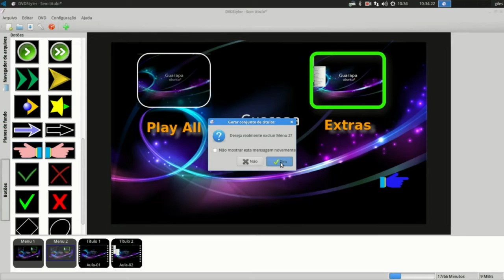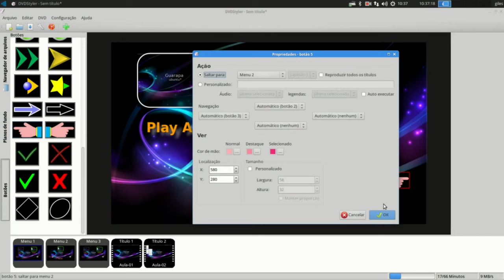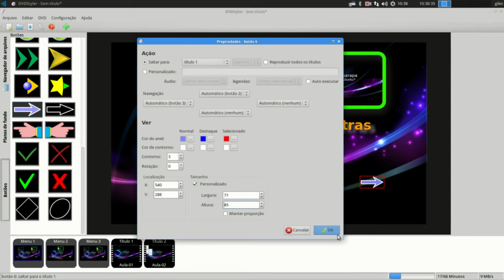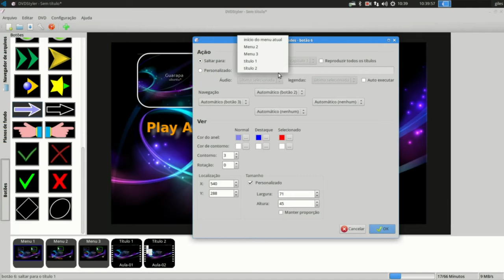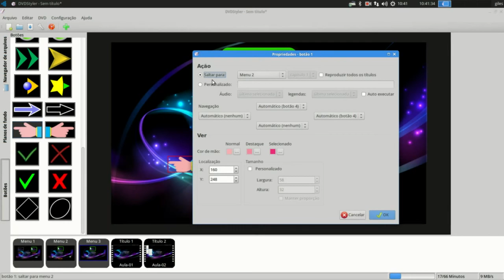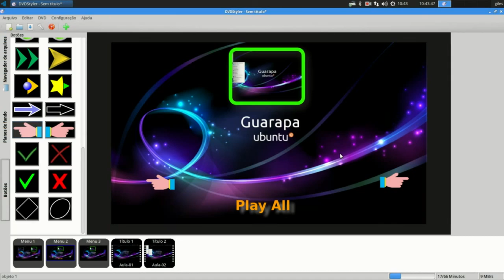Curso de Linux Ubuntu - Video aula DVD Styler 06 - menu de DVD profissional